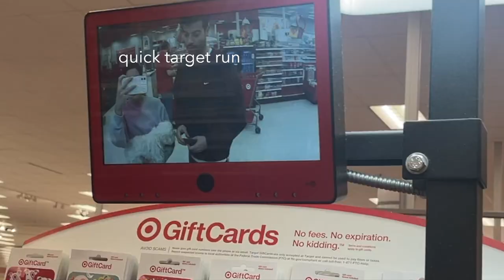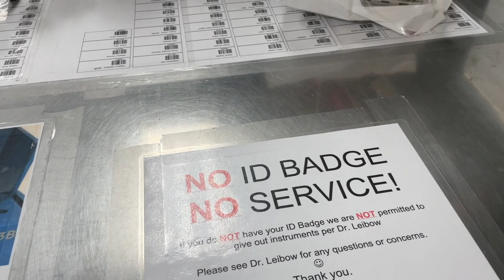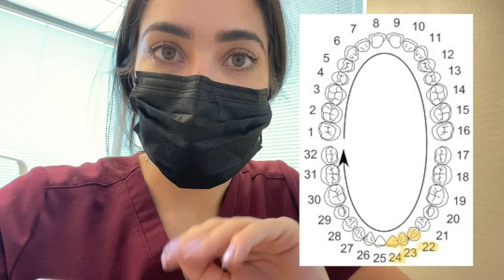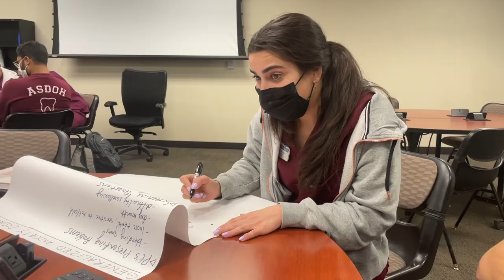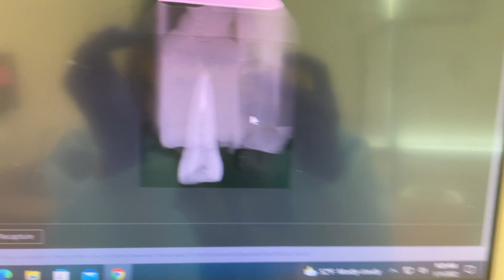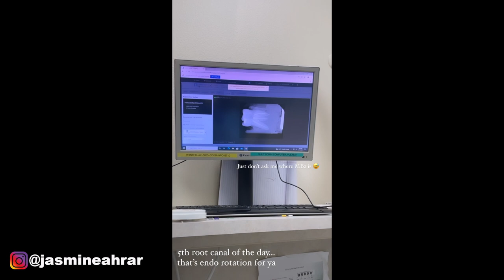Dental School Vlog #11 - clinic days, endo rotation, quick meals, my DIY mani 👩🏻‍⚕️💅🏽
Heyyyyyy welcome back for another dental school vlog! In this video you’ll get to see what it’s like seeing patients as a third year dental student! This week I had a patient in for fillings and I had one day practicing root canals on extracted teeth in endodontics rotation.

As a dental student, I have been on a budget so I started doing my own gel manicures. I hope you enjoy getting to see how I do that!
Here are the products that I used:

This is the kit that I started with, and it comes with colors and everything you need:

Replacement gel light:

Set of 39 gel colors, with base and top coat: